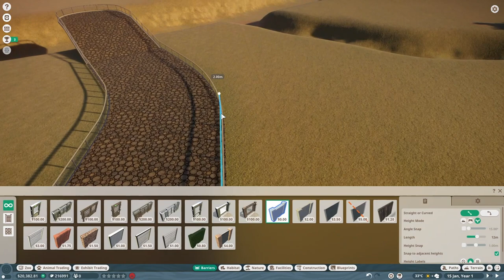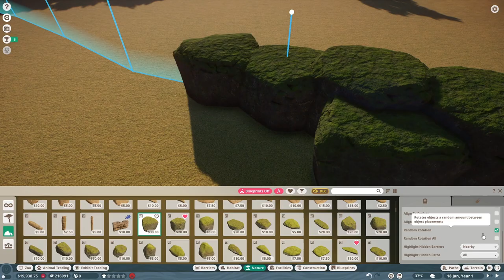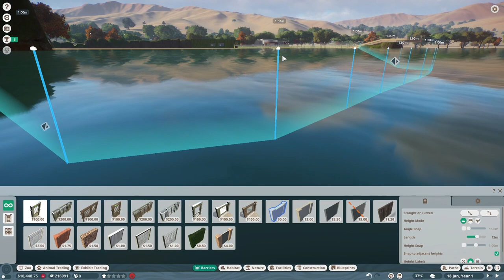🌎Baird's Tapir territory | #1 Chapada das Mesas National Park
Creating a territory for the Baird's Tapir in National Park Chapada das Mesas (Planet Zoo). NULL barrier ZOO! NO fence is used in the park! Speedbuild in Planet Zoo franchise | National Park Chapada das Mesas | Speedbuild

Planet Zoo | Baird's Tapir | Tapir | Chapada | Chapada das Mesas | National Park